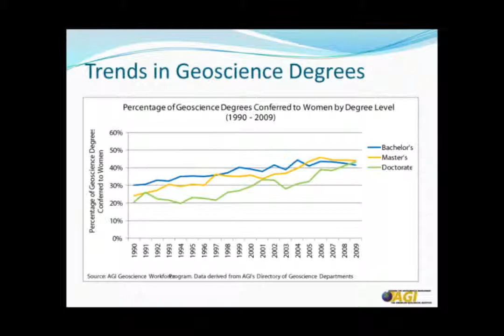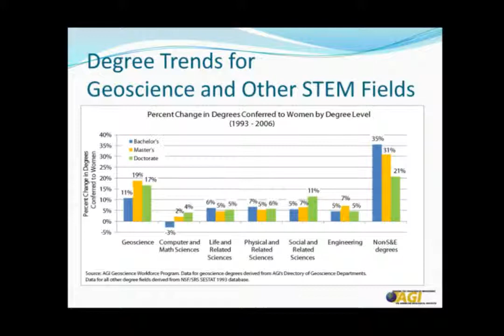Trends in Geoscience Degrees Conferred to Women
A quick look at recent data on geoscience degrees and gender.